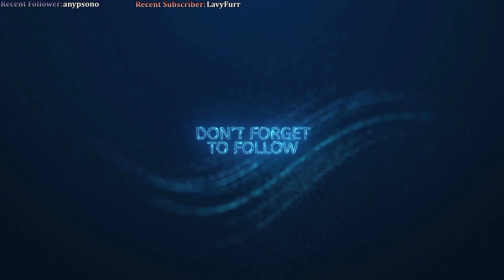Episode 894 Iceborne Playthrough! Part 2! Monster Hunter World! The continued 3 Year Challenge!